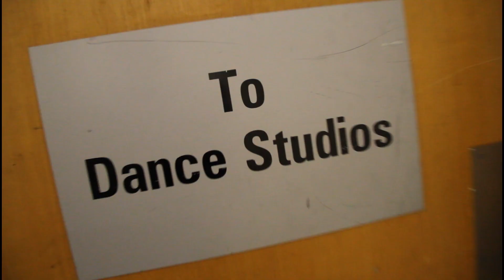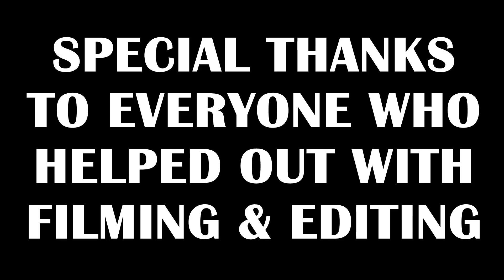Hopskotch Dance Crew | 8 COUNT (Hip Hop Dance)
This is our first Hopskotch Video Project with the Mega Crew this year. The concept was that everyone had to contribute and choreograph only 8 counts each.

Thanks again to all the people that helped film and edit, Fukuyama for the awesome track and the Mega Crew for putting in the work. Shout out to the others in the crew who weren't able to make it on the day.